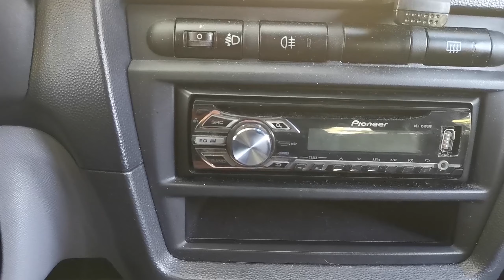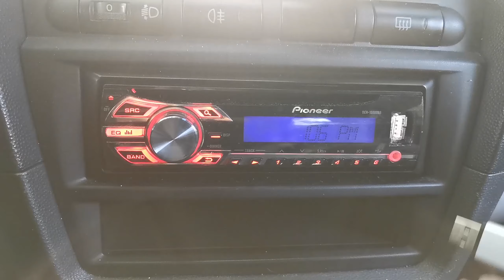صلحها بايدك ( اصلاح منفذ USB في مسجل السيارة )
شرح يوضح اصلاح منفذ الفلاش ميموري ( USB Port )

في مسجل السيارة بادوات بسيطة و طريقة غير معقدة

الشرح تم على مسجل سيارة نوع بيونير Pioneer

أرجو كتابة تعليقاتكم في مربع التعليقات و سيتم الرد عليها بأقرب وقت ممكن

يسعدنا انضمامكم الى القناة و تفعيل زر الجرس ليصلكم كل ما هو جديد